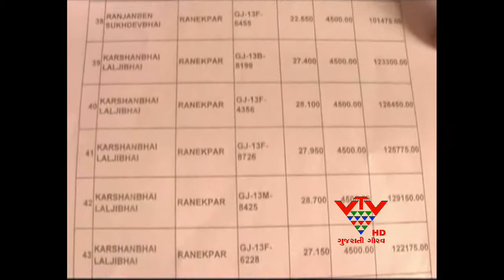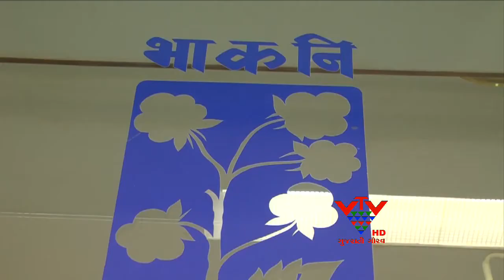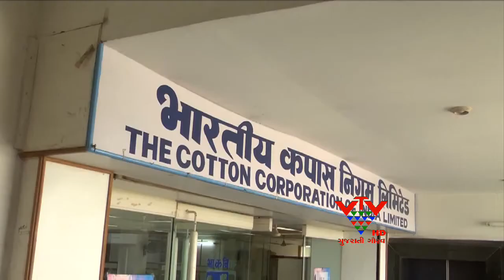VTV - FARMERS SOLD COTTON ON BIKE AND SCOOTER - RAJKOT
સુરેન્દ્રનગરના હળવદ તાલુકાના CCI કેન્દ્રમાં ખેડૂતોએ સ્કુટર અને બાઈક પર સવાર થઈને કપાસનું વેચાણ કર્યું. લાંબી લાઈનો હોવા છતાં એક જ ટ્રેકટરે 45 વખત કપાસનું વેચાણ કર્યું. ન માનવામાં આવે તેવી આ તમામ વિગતો RTI દ્વારા મળેલી માહિતીમાંથી બહાર આવી છે. હળવદ કેન્દ્રમાં આ કૌભાંડ બાદ સીસીઆઈના અધિકારીઓ પણ હરકતમાં આવી ગયા છે. અને તેમણે તપાસ શરૂ કરી છે.